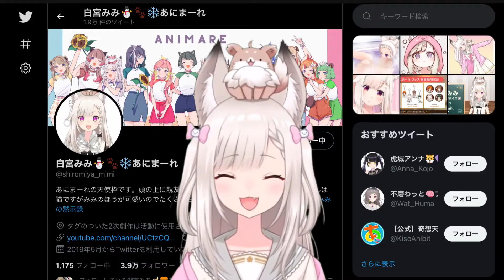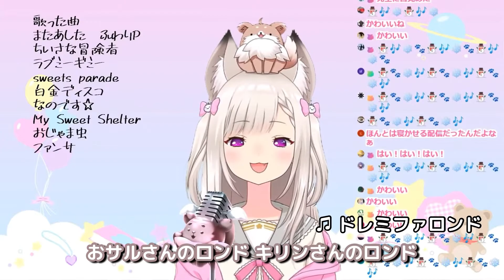白宮みみ / Mimi Shiromiya / あにまーれ【songs live clip#19】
A short clip of live song distribution

♫ またあした
♫ ちいさな冒険者
♫ おうちに帰りたい
♫ いつも何度でも
♫ ラブミーギミー
♫ sweets parade
♫ 白金ディスコ
♫ なのです★
♫ My Sweet Shelter
♫ おじゃま虫
♫ ファンサ
♫ ドレミファロンド